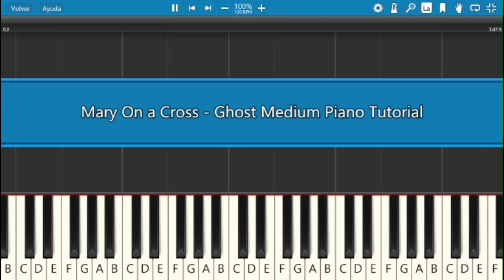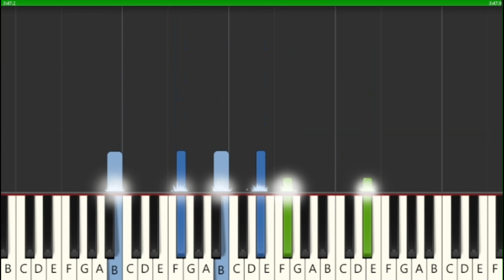Mary on a Cross - Ghost (Medium Piano Tutorial) | Sheet Music + MIDI file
Facebook ► Piano Diaries page

In this PIANO TUTORIAL you can learn HOW TO PLAY Mary on a Cross by Ghost✨